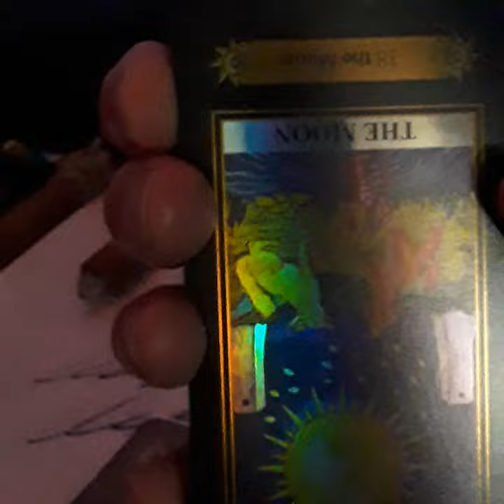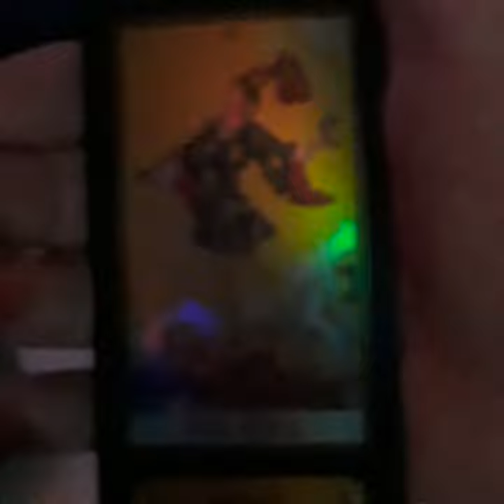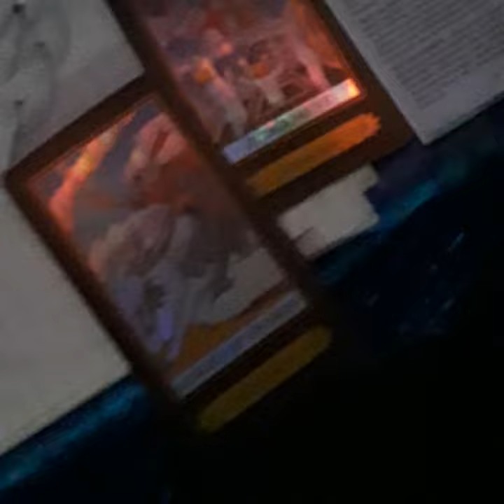Tired Tarot Timeless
An inspired reading I was inspired to forget until it was relevant.
Namaste'  ... flooded with visions and harmonic resonance, I thank-you.